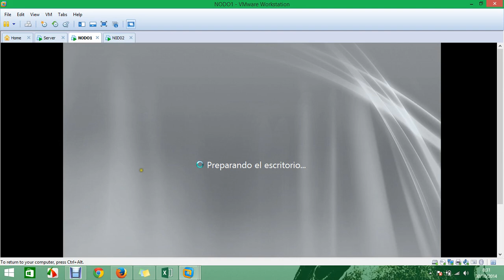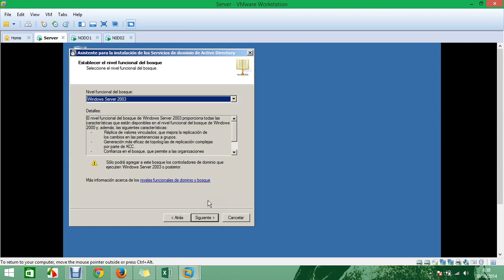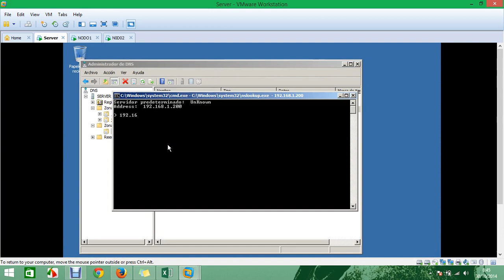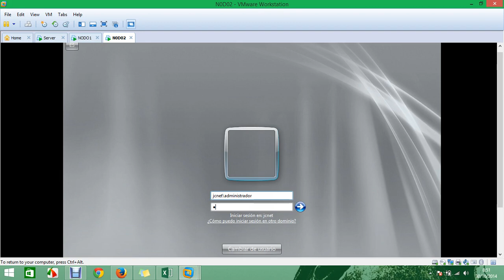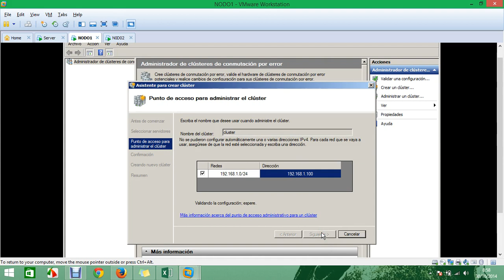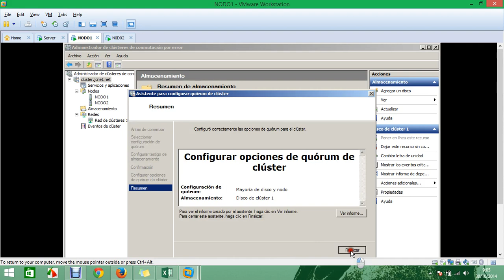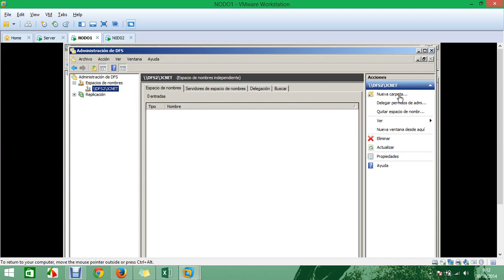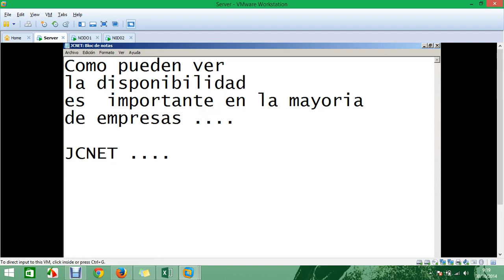Cluster por conmutacion por error